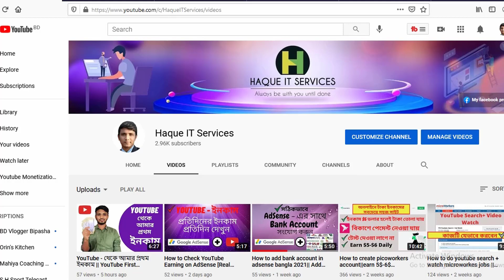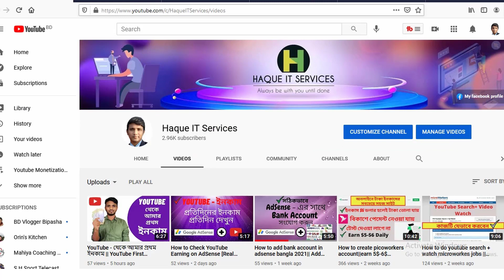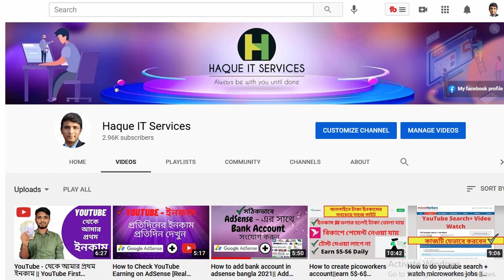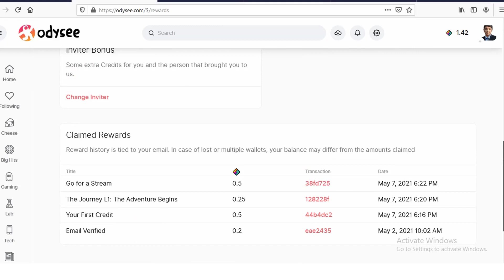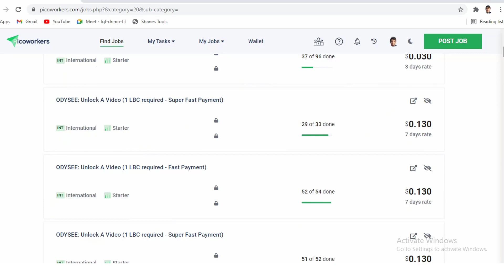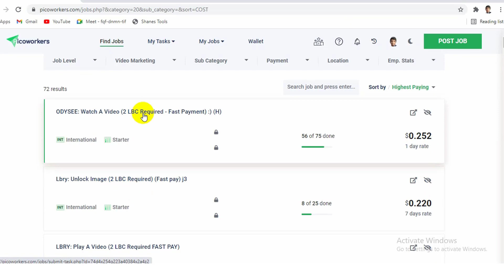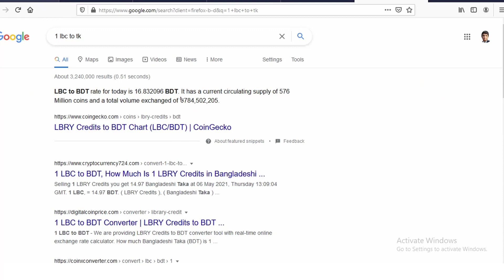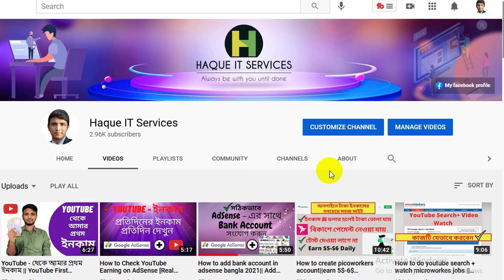How to Earn Bitcoin/LBC in Bangladesh || How to do Odysee : Watch + Follow Micro/Picoworkers Jobs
Welcome Friends!

In this particular video, I’m going to show you, How to Earn Bitcoin/LBC in Bangladesh || How to do Odysee : Watch + Follow Micro/Picoworkers Jobs

আমি Microworkers/ Fiverr  টেস্ট গুলো  দিয়ে দিই, Youtube Monetization Related Problem Solve করি, ফেসবুকে নক করার আগে অবশ্যই ভিডিও তে একটি কমেন্ট করবেন ধন্যবাদ |
100% pass 100% solve